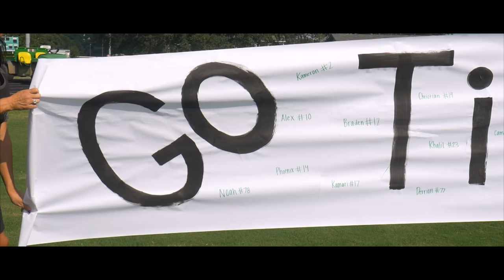Titans football Sept 2018